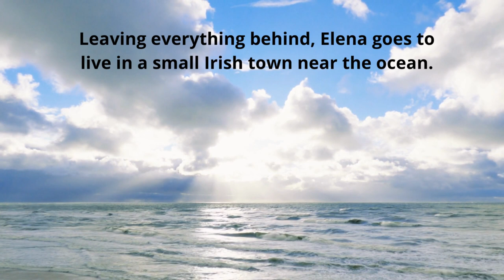Book Trailer: Secrets of the Lighthouse - Santa Montefiore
Elena Troughton decides one day to leave everything that keeps her busy. But in Ireland, she is greeted not only by an idyll, but also by old family secrets.